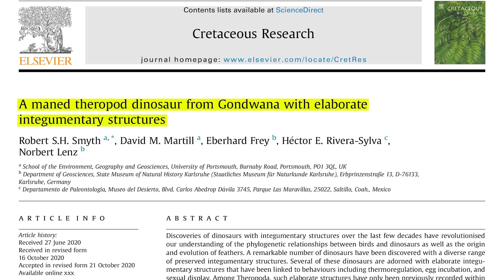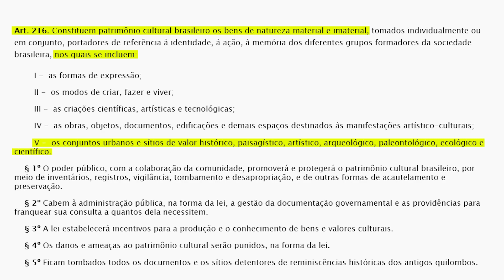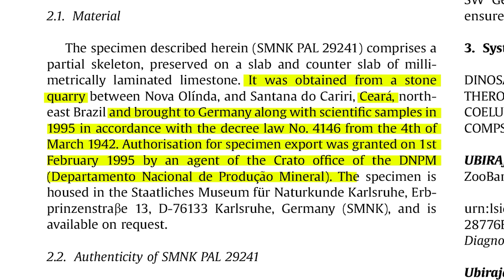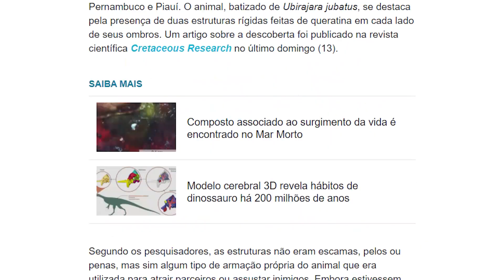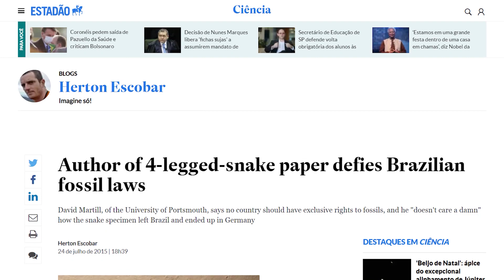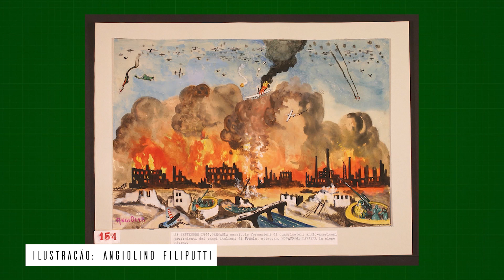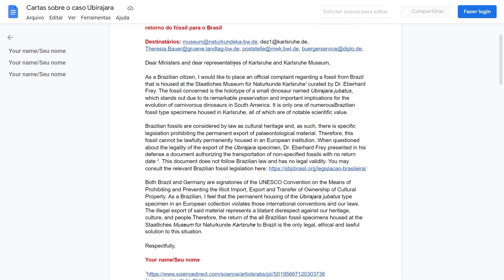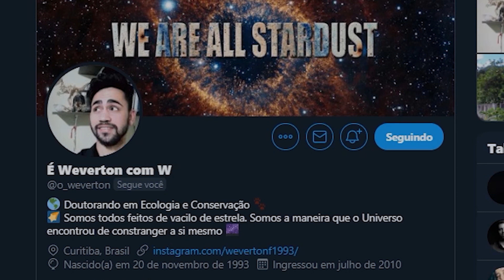FÓSSIL ROUBADO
Cientistas de todo o Brasil fazem uma campanha para que o fóssil de Ubirajara jubatus, um novo dinossauro descoberto por aqui, seja repatriado. Hoje, você vai compreender por que isso é tão importante.
Ilustração da capa: Masato Hattori

Assinam a carta:
Aline Ghilardi
Tito Aureliano
Fábio Machado
Pirulla
Rafael Delcourt
Rodrigo Figueiroa
Tradução para alemão por Kai Caspar
O Meteoro já caiu no facebook, no twitter e no instagram:
Trilha sonora:
Space Trip II
AJUDE A REPATRIAR O BIRA! (Mas só se você quiser). Envie essas cartas escritas por Aline Ghilardi e Tito Aureliano para Universidade de Portsmouth e para as autoridades alemãs:
Constituição brasileira de 1988 diz que fósseis são patrimônios culturais brasileiros
Decreto do Ministério da Ciência e Tecnologia diz que deve haver a participação de instituição brasileira no estudo de fósseis por estrangeiros
Assinante da autorização de saída do fóssil brasileiro já foi condenado por envolvimento em um esquema de fraudes de pedras preciosas
Artigo de David Martill descrevendo um fóssil de cobra brasileira de 4 patas
Entrevista de David Martill ao Estadão em 2015 sobre a cobra de 4 patas
Artigo de David Martill defendendo comércio ilegal de fósseis brasileiros (página 12)
Velocipede Betimari: o fóssil batizado por Martill em homenagem a José Betimar
Entrevista de David Martill à Folha de São Paulo sobre o dinossauro Ubirajara
Fóssil mais completo de espinossauro encontrado até hoje foi bombardeado durante II Guerra Mundial
Chapada do Araripe é alvo frequente de tráfico de fósseis e